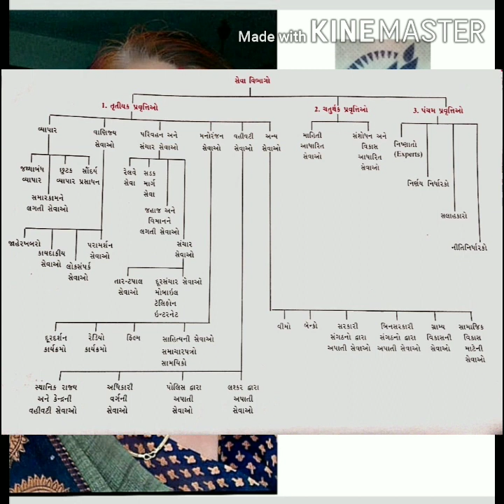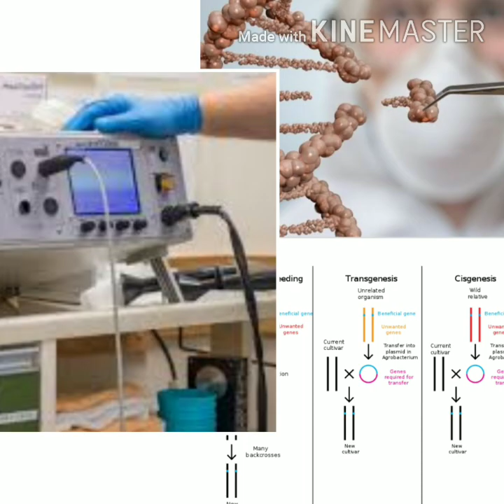ધોરણ ૧૨ પાઠ ૪ ભાગ ૮ ભૂગોળ By Devi Madam